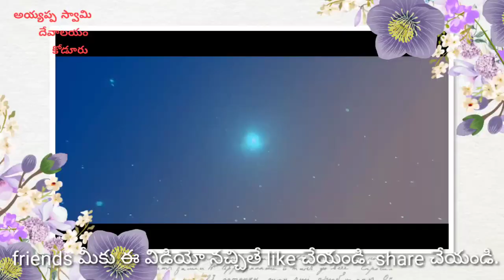కర్రసాము. కోడూరు గంగానమ్మ అమ్మవారి ఆలయ జాతరలో